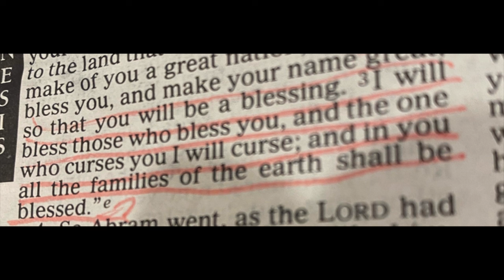♣️WATCH I DRESS UP ALL BLACK🖤, CURVY WOMEN TRY ON HAUL | crystal ink🔏👄🔥